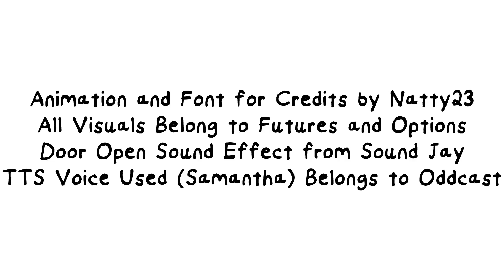Futures and Options Logo (Animated in My Style)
This was actually made on September 29, 2015, but Swivel didn't like the .swf file for a while, but since it has been a while since I've tried converting it, I did it again today, and I succeeded, but I had to change the credits a bit to add the "Font for Credits" part and my new username, so I did, and the .swf file that had the updated credits became a video in one go, so that's good.

Anyway, God bless you, and have a nice day!

And by the way, yes, I have seen the official animated logo.